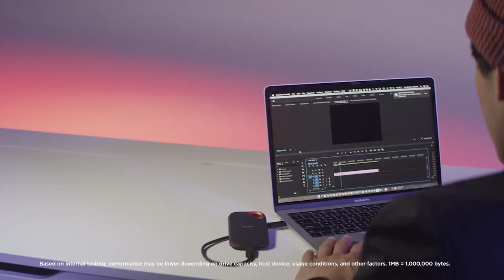SanDisk Extreme PRO® Portable SSD